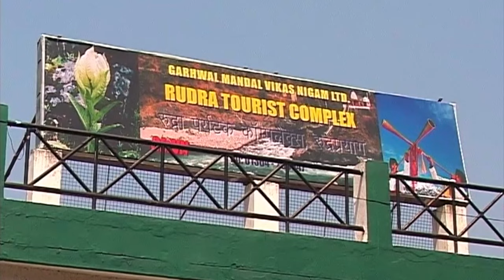A Glimpse into the Lives of Two of India's Most Respected Spiritual Leaders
Amazing and Rare Video of Swami Chidanand Saraswati and Late Mahamandaleshwar Swami Girijanand Saraswati Meeting at Rudraprayag in 2008

In this amazing and rare video, we see Swami Chidanand Saraswati and the late Mahamandaleshwar Swami Girijanand Saraswati meeting at Rudraprayag in 2008. The two swamis discuss the knowledge of the Srimad Bhagavad Gita, and Swami Chidanand Saraswati shares some of his own insights on the text.

This video is a rare glimpse into the lives of two of India's most respected spiritual leaders. It is also a valuable resource for anyone who is interested in learning more about the Srimad Bhagavad Gita.

About Swami Chidanand Saraswati

Swami Chidanand Saraswati is a renowned spiritual leader and the founder of Parmarth Niketan, an international spiritual organization. He is a recipient of the Padma Bhushan, India's third-highest civilian award.

About Swami Girijanand Saraswati

Swami Girijanand Saraswati was a Mahamandaleshwar of the Juna Akhara, one of the four major Akharas in India. He was a respected spiritual leader and a guru to many.

About the Srimad Bhagavad Gita

The Srimad Bhagavad Gita is a sacred text of Hinduism. It is a part of the Mahabharata, one of the longest epics in the world. The Gita is a dialogue between the warrior Arjuna and his charioteer Krishna, who is an incarnation of the god Vishnu.

The Gita is a complex and profound text, and it has been interpreted in many different ways. It is a source of wisdom on a wide range of topics, including spirituality, ethics, and the meaning of life.

We hope you enjoy this rare and fascinating video!

swami girijanand saraswati
rudraprayag g
hinduism m
spirituality y
video o
rare e
discussion n
insights

Temple, Hindu, Hinduism, Ganga, Maa, Devta, River, Culture, Yatra, Journey,